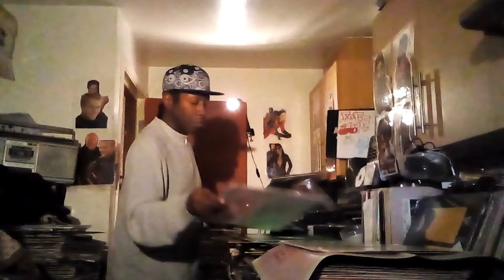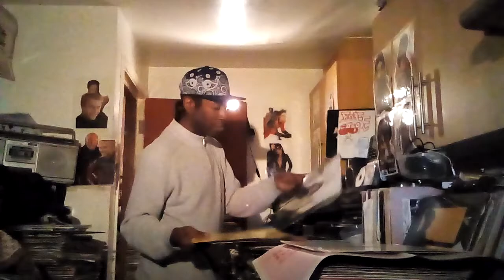FACE 2000 APPARENTLY HISTORY DJ MICRONAUGHT 2020